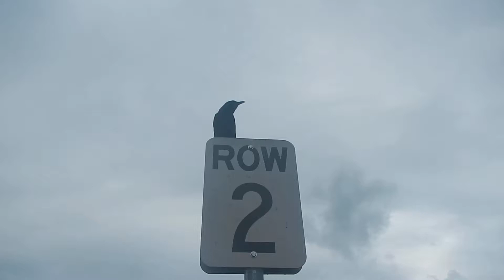Singing Crow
This crow was close enough to reach out and touch with a yardstick if I had one with me.
This was in the Wal-Mart parking lot in Sanford, Florida on Highway 17-92.